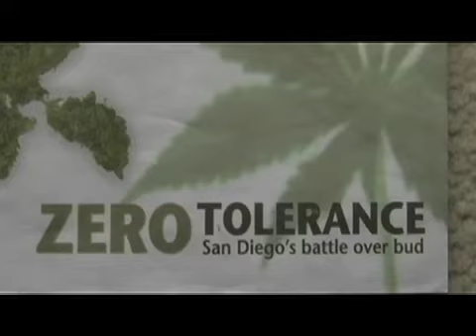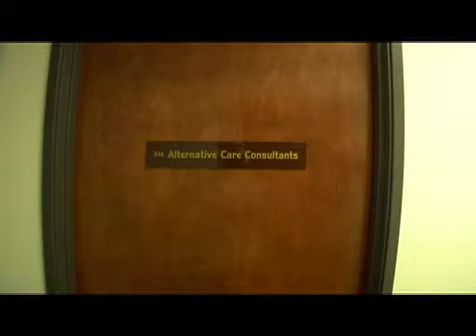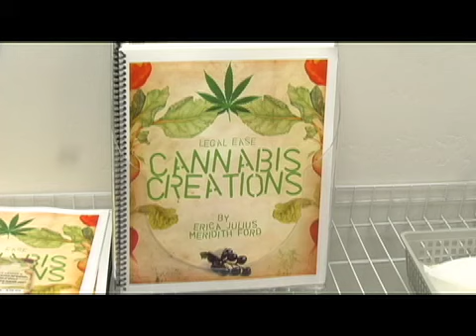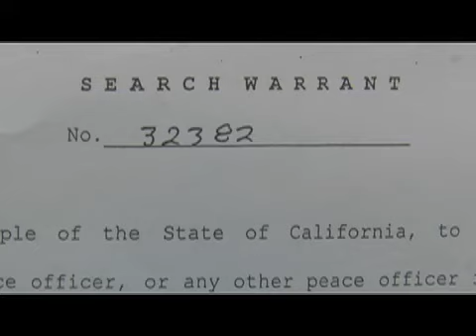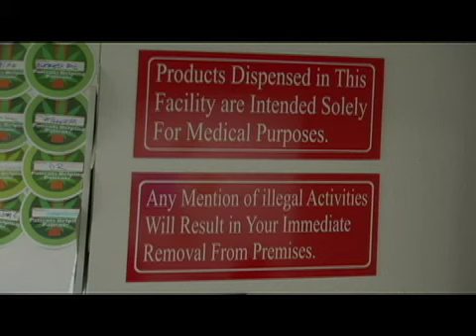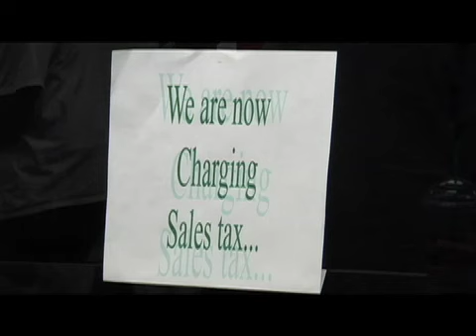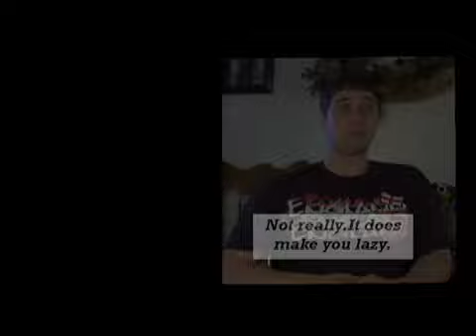Original trailer RX California (2006)